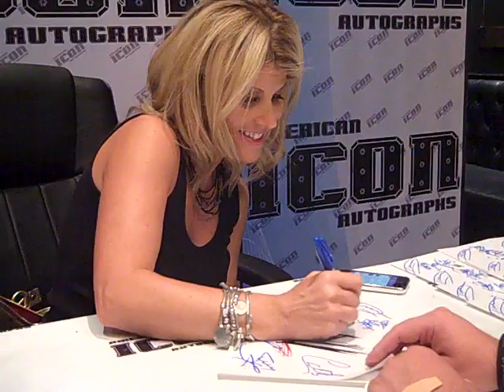Miss Kitty Stacy Carter The Kat Signing for American Icon Autographs 9-17-11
Stacy Carter aka Miss Kitty aka The Kat Private Signing for American Icon Autographs on September 17, 2011 in Las Vegas, Nevada.  Stacy was one of the hottest Diva's in the WWF.  Thank you Stacy & her husband Sinn Bodhi